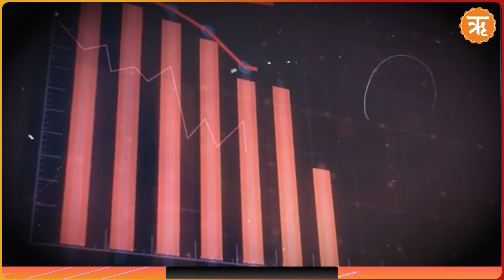China’s Economic Turmoil Deepens as Leadership Struggles to Find Solutions / RITAM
As China grapples with its deepening economic crisis, the world watches with growing concern. Once a symbol of unstoppable growth, the Chinese economy is now buckling under the weight of failed policies, weak global demand, and mounting internal debt. While President Xi Jinping and his government scramble for solutions, their efforts appear too little, too late. The sharp decline in China's exports and lackluster domestic demand have revealed cracks in what was once an economic powerhouse, raising serious questions about the country’s leadership.